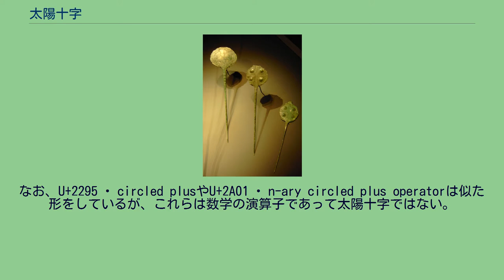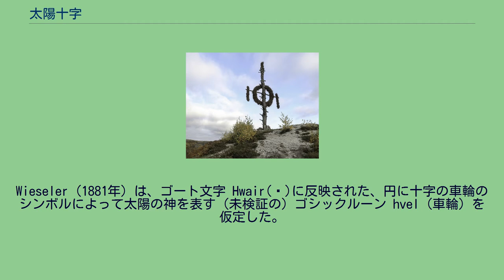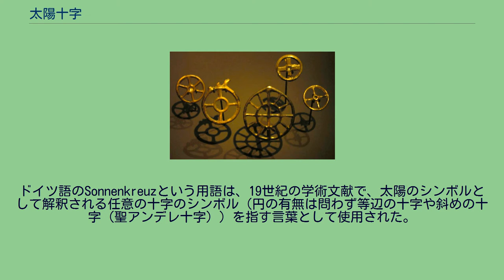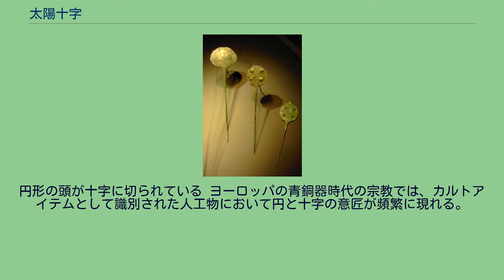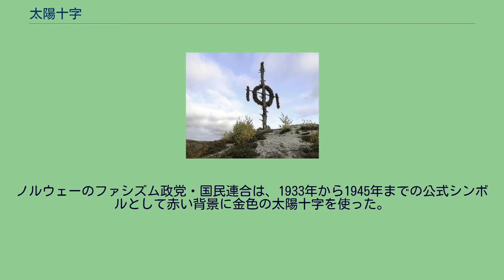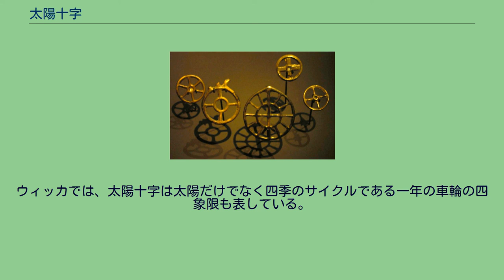太陽十字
太陽十字 太陽十字（たいようじゅうじ、英語: sun cross, solar cross）または車輪十字（しゃりんじゅうじ、英語: wheel cross）は、円の中に十字を描いた太陽のシンボルである。
このデザインは、特にヨーロッパにおける先史時代（新石器時代から青銅器時代）によく見られ、同時代の文化の象徴である。
シンボルの普遍性と先史時代の宗教における明らかな重要性から、このシンボルは太陽のシンボルと解釈されている。
また、東洋でも古代より色々な用途や意味などで使用されている。
Unicodeでは、U+1F728 🜨 alchemical symbol for verdigrisとして割り当てられている。
なお、U+2295 ⊕ circled plusやU+2A01 ⨁ n-ary circled plus operatorは似た形をしているが、これらは数学の演算子であって太陽十字ではない。
クヴェステンベルクのQuestenbaum（クヴェステンバウム、クヴェステの木）。
古代の異教の太陽の輪 青銅器時代の宗教における単純な等辺の十字が太陽の象徴であるとする解釈は、19世紀の学者の間で広まっていた。
円に十字は、太陽の円を太陽神の戦車（チャリオット）の車輪とする解釈から派生した太陽のシンボルとして解釈された。
Wieseler（1881年）は、ゴート文字 Hwair(𐍈)に反映された、円に十字の車輪のシンボルによって太陽の神を表す（未検証の）ゴシックルーン hvel（車輪）を仮定した。
一方、英語の"Sun-Cross"という用語は比較的最近のもので、明らかにドイツ語のSonnenkreuz（ゾンネンクロイツ）から借用され、1955年のルドルフ・コッホの"Book of Signs"の翻訳で使われている。
ドイツ語のSonnenkreuzという用語は、19世紀の学術文献で、太陽のシンボルとして解釈される任意の十字のシンボル（円の有無は問わず等辺の十字や斜めの十字（聖アンデレ十字））を指す言葉として使用された。
Sonnenkreuzは1920年代に国際汎ヨーロッパ連合の旗のデザインに使用された。
1930年代、ドイツ信仰運動におけるキリスト教とゲルマン異教主義の結びつきとして、腕が曲がった（卍に似た）シンボルのバージョンがよく使われた。
アイルランドでは、聖パトリックが異教のアイルランド人を改宗させる際にケルト十字を創った、という伝説が広く信じられている。
彼はキリスト教のシンボルであるラテン十字と太陽のシンボルである円環を組み合わせたとされる。
これは太陽の生命の源としての属性を十字と結びつけることで、十字の重要性を異教の信者に伝えるためである。
チューリッヒで発見された紀元前2000年代後半の車輪型ペンダント（スイス国立博物館蔵）。
スポークが6本の車輪のもの、中央が空いた円になっているもの、4本スポークの車輪を12本のスポークの車輪が囲んでいるものなどのバリエーションがある。
スイスで発見された紀元前2000年代前半の装飾用のピン。
円形の頭が十字に切られている ヨーロッパの青銅器時代の宗教では、カルトアイテムとして識別された人工物において円と十字の意匠が頻繁に現れる。
例えば、光にかざしたときに十字が見える琥珀がはめ込まれた「ミニチュアスタンダード」が、コペンハーゲンのデンマーク国立博物館で展示されている。
青銅器時代のシンボルはまた、チャリオットの車輪（当時はスポークが4本だった。線文字Bの「車輪」𐃏を参照）とも結びついていた。
現代の天文学においては、同じシンボルが太陽ではなく地球を表すシンボルとして使われている。
太陽は中心点を持つ円で表される。
アメリカ州の先住民族やその他の先住民族は、象徴的に装飾のために太陽十字を現在でも使用している。
ペルシャのサーサーン朝の旗には、Derafsh Kaviani呼ばれる同様の太陽十字が使われていた。
ヨーロッパの象徴として、国際汎ヨーロッパ連合の旗の中心的要素として使われている。
ノルウェーのファシズム政党・国民連合は、1933年から1945年までの公式シンボルとして赤い背景に金色の太陽十字を使った。
円と十字はノルウェーの守護聖人であるオーラヴ2世に関連するもので、色はノルウェーの国章から取られた。
現代のヨーロッパでは、白人至上主義団体やファシズム団体のシンボルによく使われる。
クー・クラックス・クランのシンボルも太陽十字であるし、ブルガリアの極右団体ラートニクの旗...